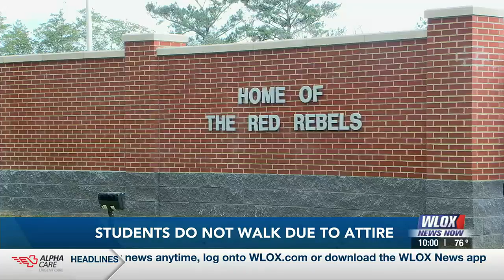Trans student not the only one kept from walking because of graduation dress code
L.B., who took her fight to court, wasn’t the only Harrison Central High student who didn’t walk at graduation because of the dress code policy.